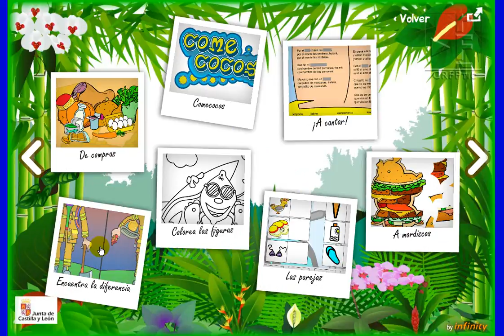Safari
¿Buscando algo entretenido en Internet? ¿Con ganas de jugar de forma variada?. Eso es safari, un conjunto de juegos sencillos y atractivos que te permitirán pasar un rato agradable y entretenido.